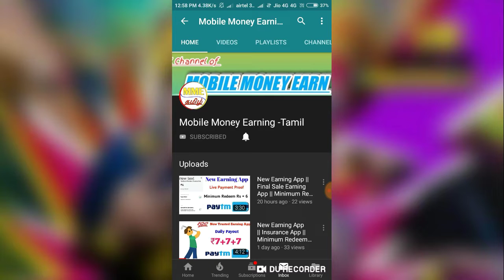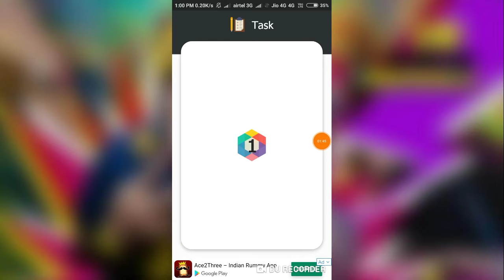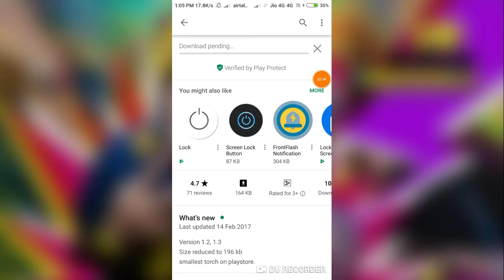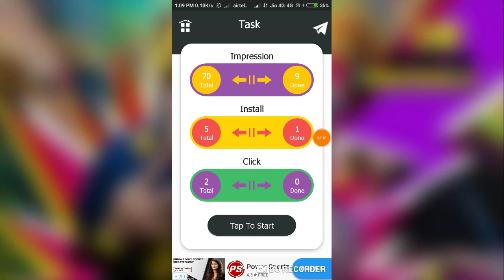New Earning App || Get 5 Ruppes Paytm Cash || Explain Video Tamil.